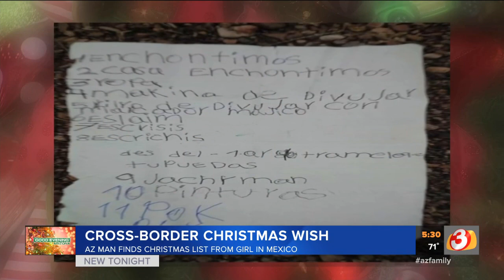VIDEO: Arizona man finds Christmas wishlist, fulfills it for Mexico girl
A man found a torn balloon with a Christmas wish list inside in southern Arizona and fulfilled that list for the Mexican girl.